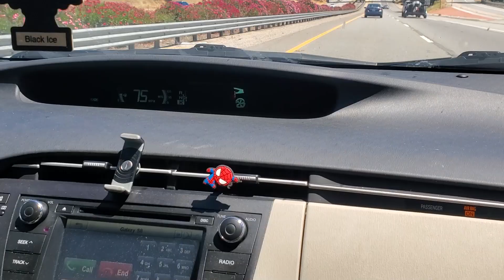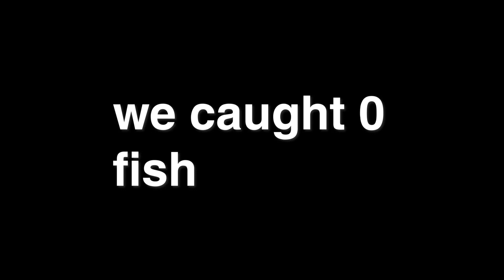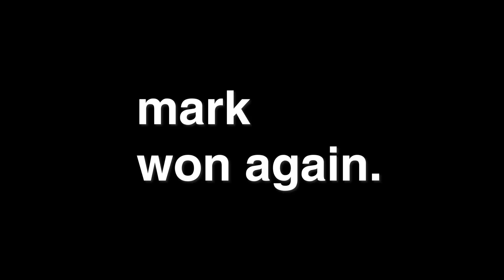San Luis Obispo 2020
This trip feels so long ago and I miss these vibes very much. Feel free to skip through as well, if you cannot tell I am spam uploading some older content :P